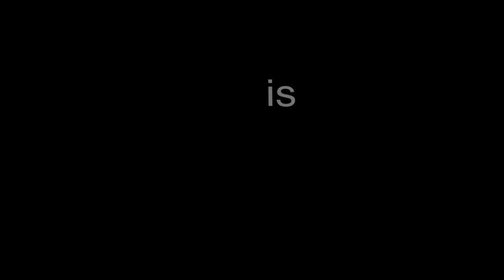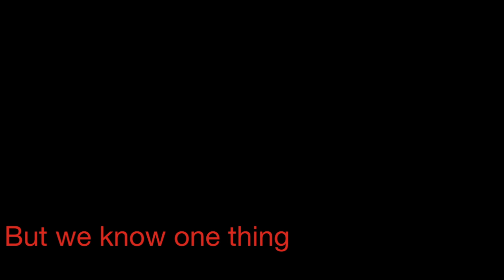Ben Tribute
ben recently got a concussion and two face fractures so i threw together a little ben montage